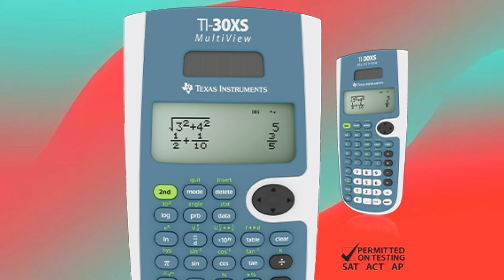King Harris Reveals How T.I. & Tiny Ruined His Childhood – Shocking Confession!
In a heartfelt and shocking revelation, King Harris opens up about how his parents, T.I. and Tiny, impacted his upbringing in ways that he believes ruined his childhood. This candid confession has sparked conversations about fame, parenting, and the challenges faced by children of celebrities. In this video, we delve into King’s emotional account, the response from T.I. and Tiny, and the public’s reaction. Don’t miss this eye-opening look into the Harris family’s complex dynamic.